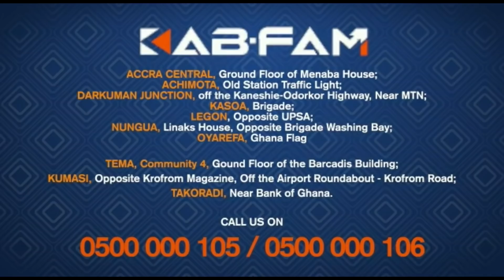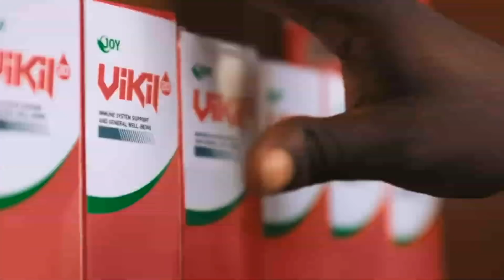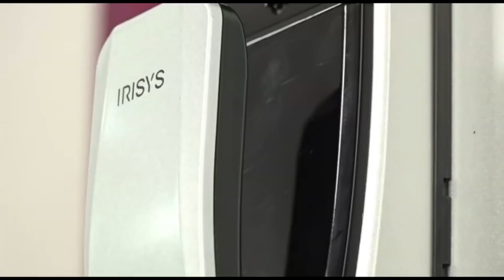NANA ADDO TO BE IMPEACHED?- AWUA DARKO SPEAKS DEEP ON MARTIN AMIDU AND OTHER ISSUES